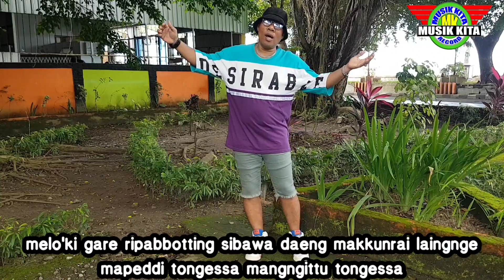JANCIMMU PATERRIKA BANG AMIER SHALMAN MUSIK KITA RECORD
IKUTI TERUS CHANNEL MUSIK KITA RECORD

STUDIO RECORDING MUSIK KITA RECORD